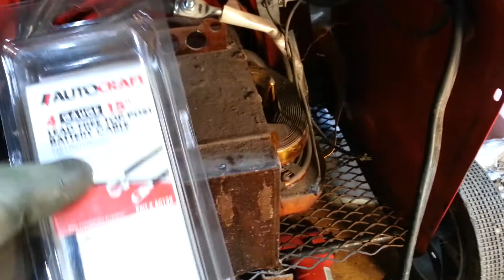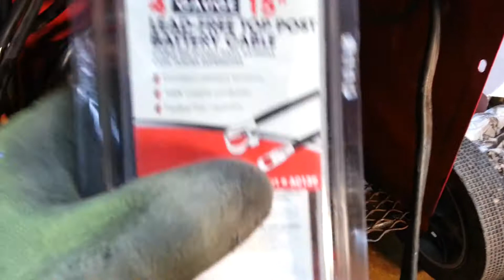Adding Bridge Rectifier 300A/1600V High Power Single Phase Diode to LINCOLN AC 225 Welder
USING 300 AMP/1600 VOLT SOLID STATE WAVE RECTIFIER TO HELP IMPROVE AC WELDER SIGNAL. THIS HELPS WITH THE AC TIG WELDING ALUMINUM PROCESS ARC MOSTLY AND IS USUALLY NOT VERY NOTICEABLE WITH STICK ARC WELDING. FOR THE RECORD THIS ELECTRONIC ITEM DOES NOT TURN YOUR AC WELDER INTO DC AS SOME HAVE STATED.

"ADDING THIS TO YOUR WELDER IS AT YOUR OWN RISK AND WILL VOID ANY WARRANTY"

AMAZON LINK FOR Bridge Rectifier 300A High Power Single Phase Diode;

AMAZON LINK FOR Bridge Rectifier 200A High Power Single Phase Diode;